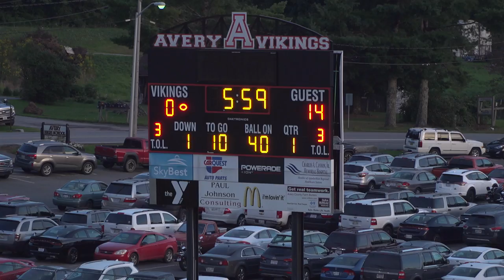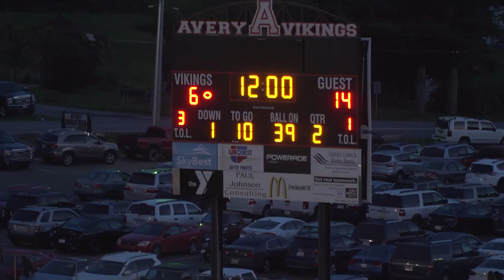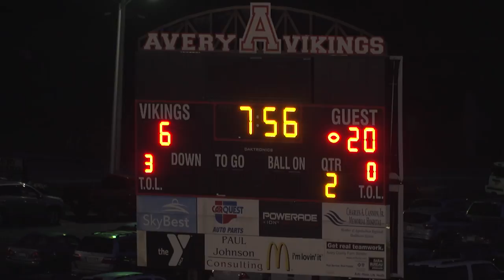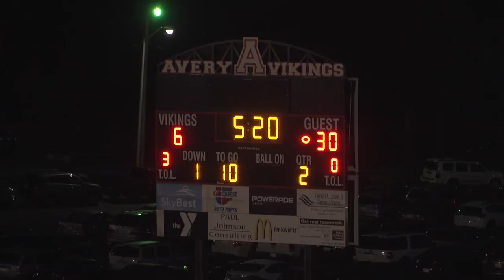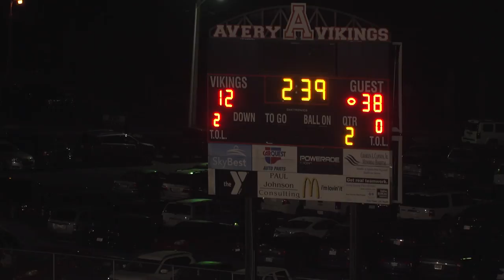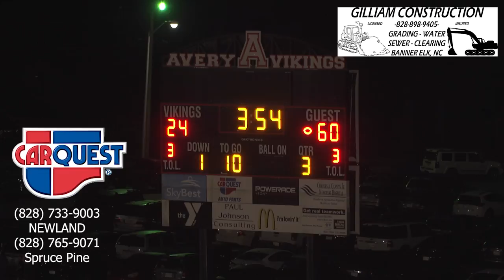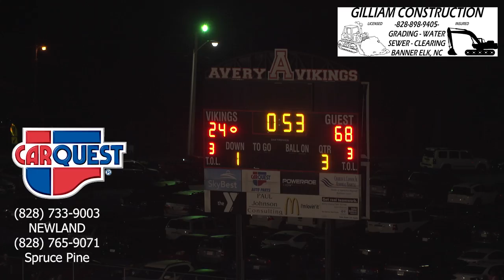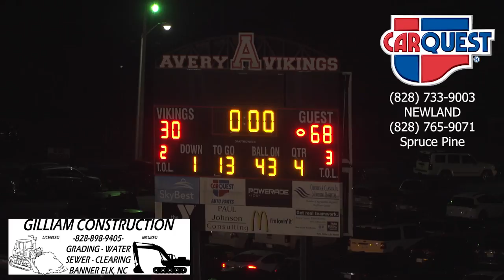Avery VS. Cloudland 2018, Battle of the Border